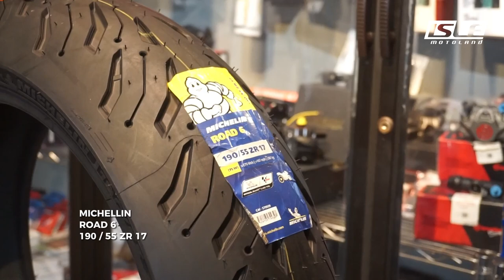MICHELLIN 190 55 ZR 17